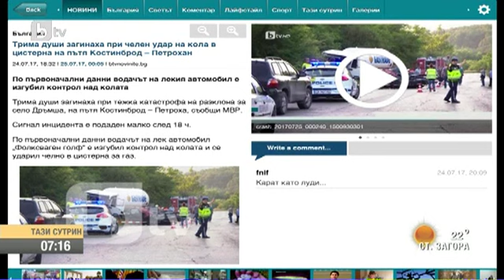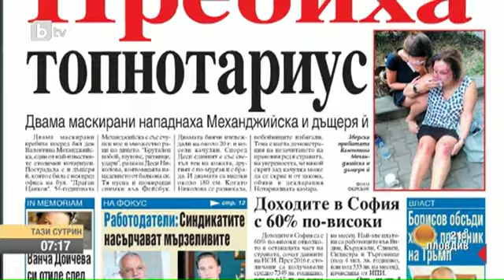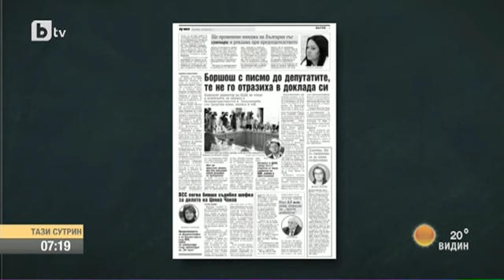Тази Сутрин: Преглед на печата на 25 юли 2017 година